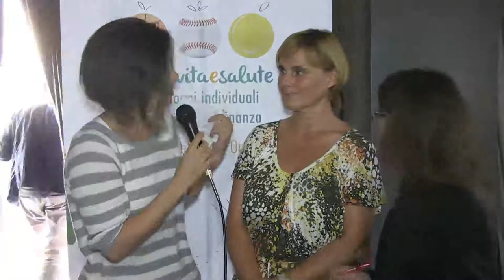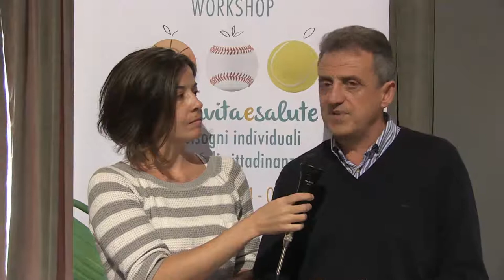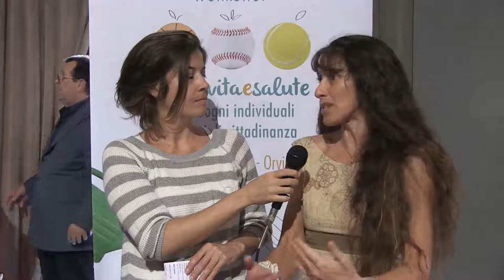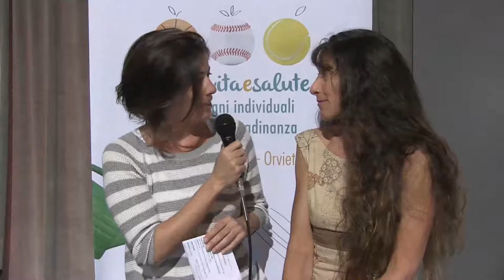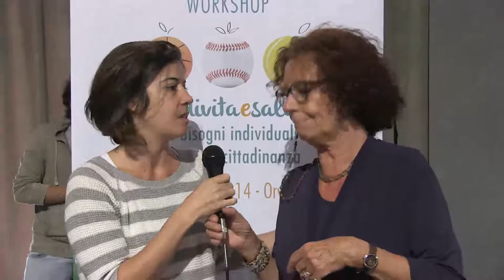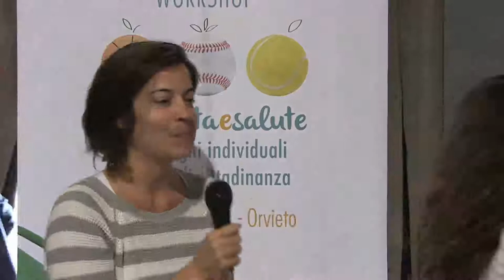"Stili di vita e Salute" il workshop Uisp di Orvieto.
La diretta del pomeriggio del 21 ottobre dal workshop Uisp di Orvieto